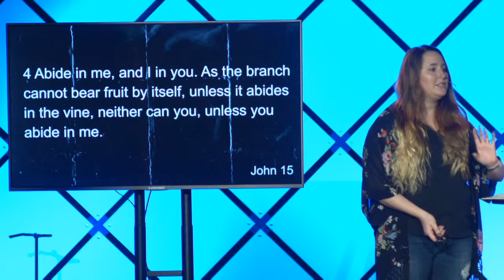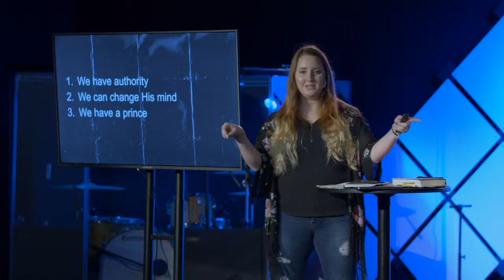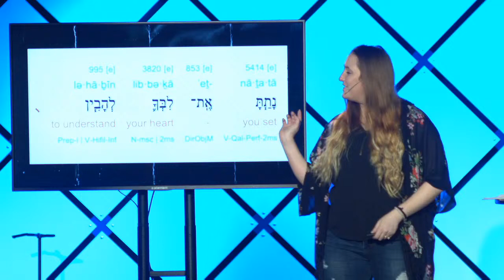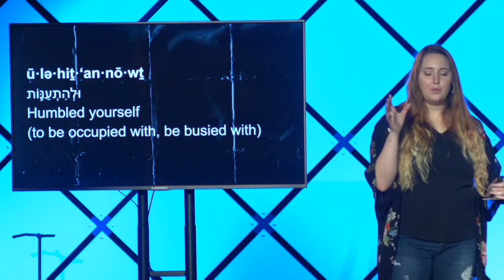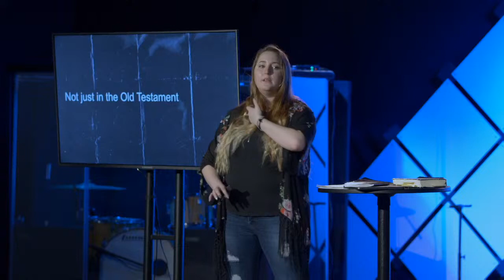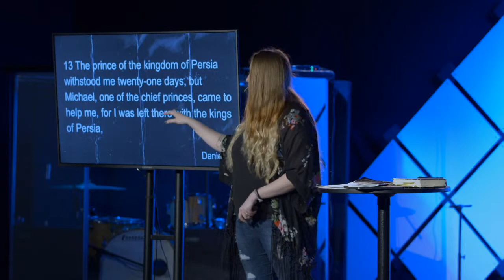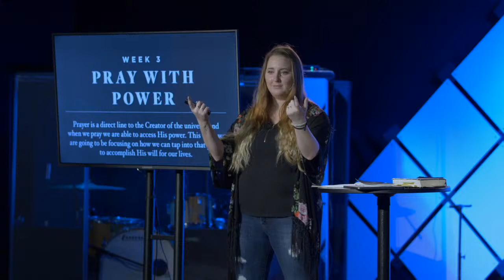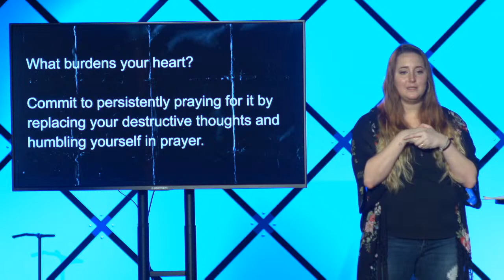Power In The Process | Week 03 of Abide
Join us this week as we discuss what the scriptures say about sharing the gospels.